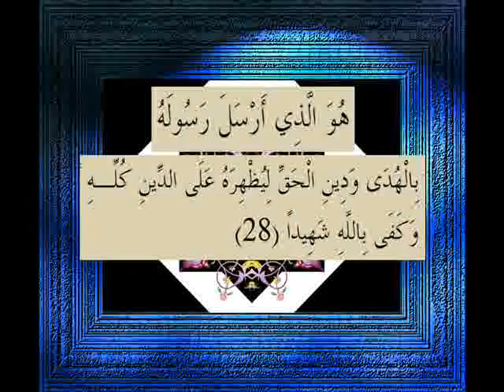القرآن الكريم سورة الفتح الأية 28 قراءة السديس.wmv